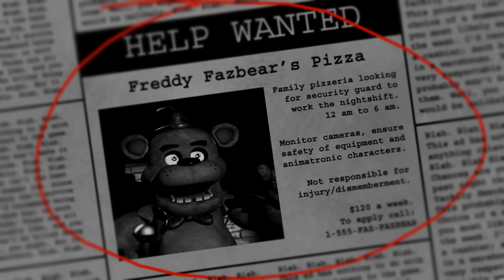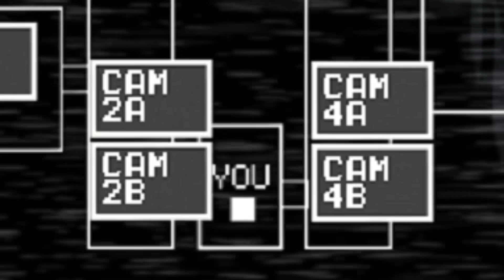【ホラー】ピザ屋正社員＆研修生による「Five Nights at Freddy's」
緑字幕•操作してる方＝わか
青字幕•傍観してる方＝ドラにし